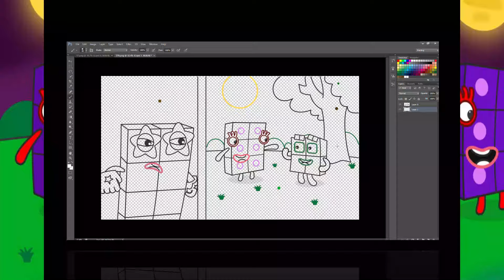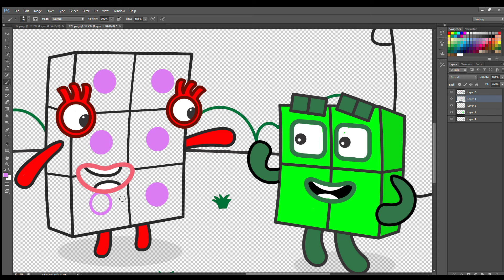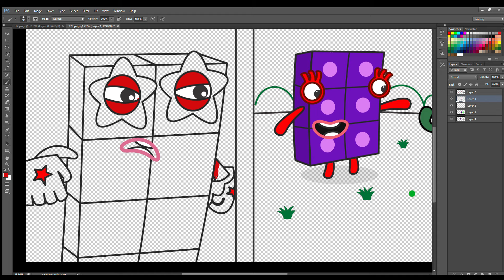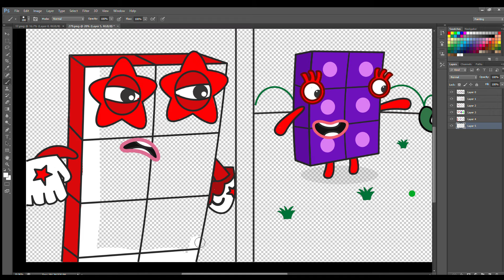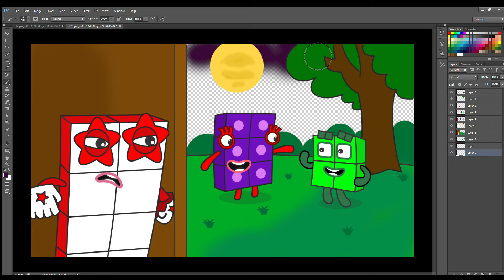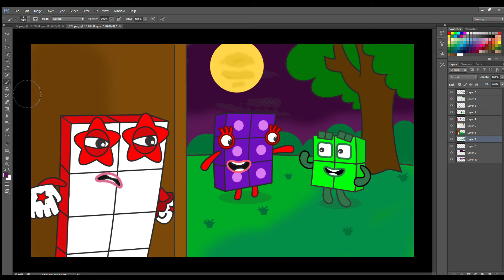Numberblocks 4 and 6 are still being monitored by NB 10 - Numberblocks fanmade coloring story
Numberblocks 4 and 6 are still being monitored by Numberblocks 10 - Numberblocks fanmade coloring story